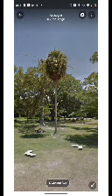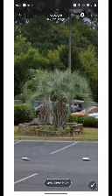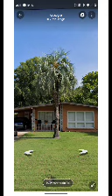Google maps palms bad quality